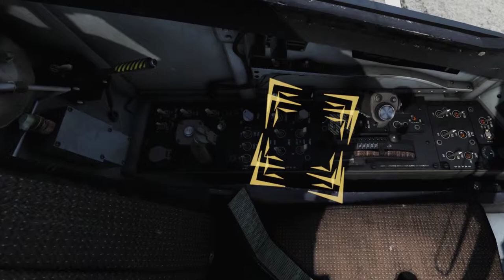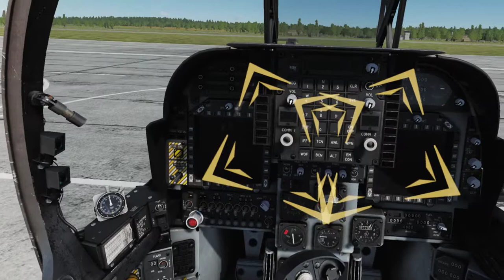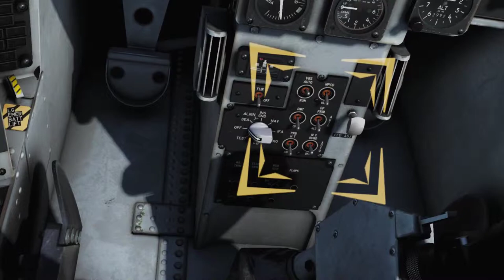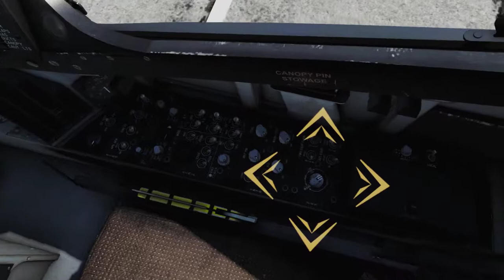DCS AV-8B N/A Harrier - Training Mission 01: Before Start Checklist